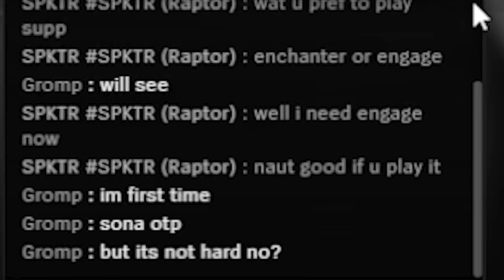Eclipse is BROKEN on EVERY ADC